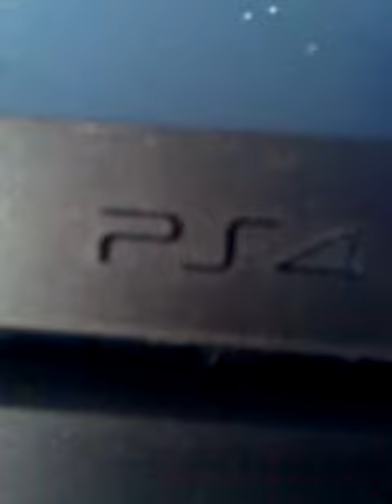Cord and the p.s . 4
Cord finally got his sytem.